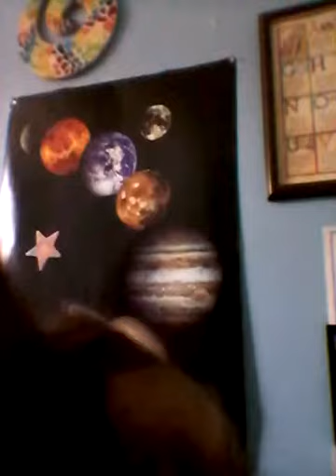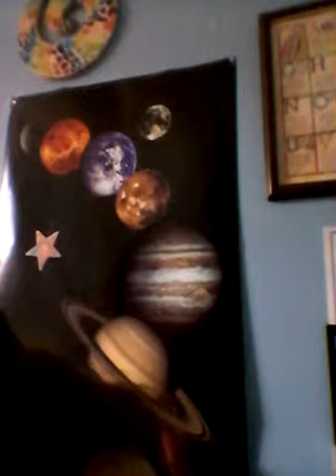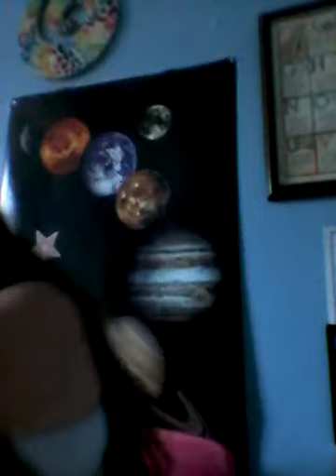Ross clothes hall